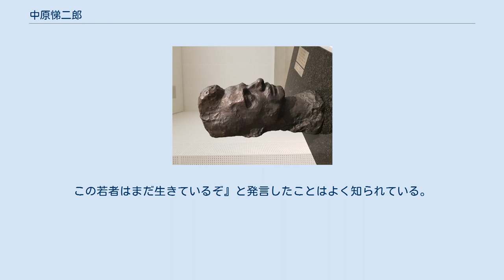中原悌二郎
『若きカフカス人』（1919年）彫刻の森美術館蔵 中原 悌二郎（なかはら ていじろう、1888年10月4日 - 1921年1月7日）は、大正期日本を代表する彫刻家の一人。
 北海道釧路市の生まれ。
1897年に母とともに旭川市に移り、母方の叔父の養子となる。
1902年に忠別尋常高等小学校高等科（現・旭川市立日章小学校）を卒業し北海道庁立札幌中学校（現・北海道札幌南高等学校）に入学する。
 医師を目指していたが、美術教師の林竹治郎に影響を受けて17歳の時に画家を志し、3年生のとき落第したのを機に札幌中を中退して上京、白馬会研究所・太平洋画会研究所洋画部で学び中村彝と親交を結ぶ。
その後荻原碌山の感化によって彫刻に転じ、太平洋画会研究所彫塑部で新海竹太郎に師事。
1910年第4回文展に「老人の首」が初入選した。
1912年、当時日本でもまだその名が知られ始めたばかりだったロダンの実作に初めて触れて、深く啓発される。
1916年日本美術院の研究会員に転じ、佐藤朝山・石井鶴三らとともに研鑽を重ねた。
同年の第3回院展に発表した「石井氏の像」で樗牛賞を受けて院友となり、以後も同展に「行乞老人像」「若きカフカス人」「憩える女」などの作品を次々と発表する。
その作風は写実に基づきながらも堅牢な構築性を示し、内面表現にも優れた。
1919年の「平櫛田中像」を遺作として32歳で没した。
 晩年の芥川龍之介が講演先で中原の「若きカフカス人」を見て『この中原氏のブロンズの「若者」に惚れる者はないか。
この若者はまだ生きているぞ』と発言したことはよく知られている。
 著作文集『彫刻の生命』（中央公論美術出版、1969年）があり、度々再刊されている。